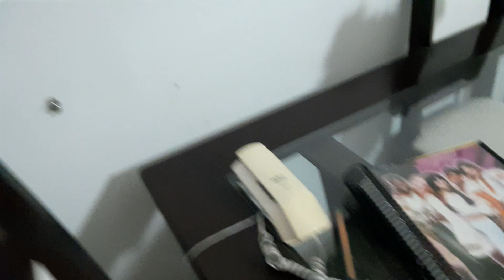meu apartamento recordações